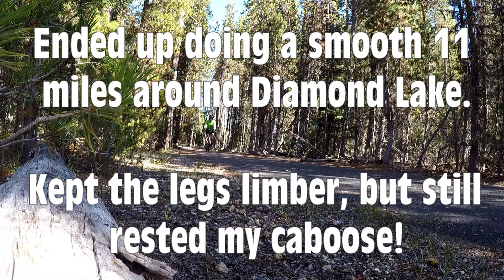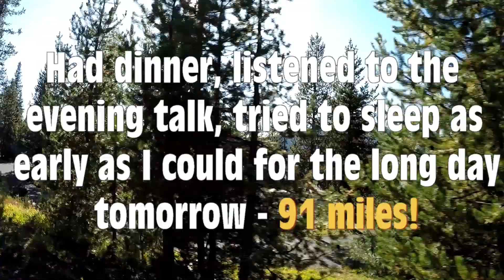Cycle Oregon Classic 2019 - Day 5 - Crater Lake (but really Layover Day at Diamond Lake)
Cycle Oregon Classic 2019 - Day 5 - While the bucket list Crater Lake ride would have been an incredible 58.8 miles and 6,470 elevation, I just wasn't in the right place to do it. Not physically (with a 94 mile day behind me and a 91 mile day ahead), nor mentally - I just needed the day to warm up, dry out, and replenish my spirits.  Instead, I did a flat and gorgeous 11 miles around Diamond Lake, and just chilled out!  I'll figure out how to ride Crater Lake another time - guess it's still on the bucket list!